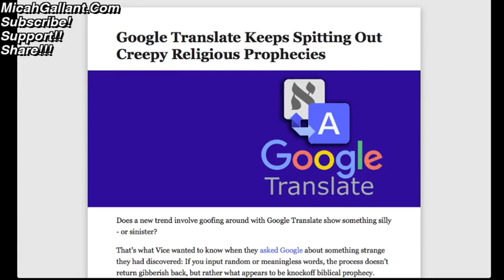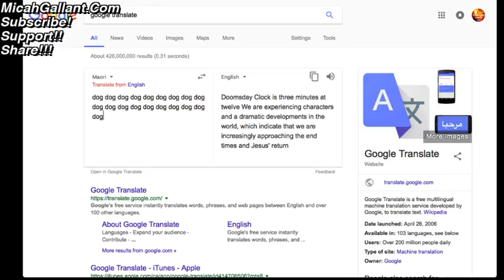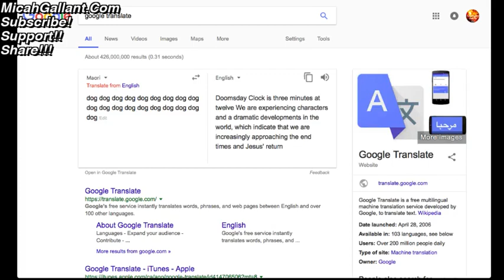DoomsDay Predicted by Google Translate? Check this one out :D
17 For God sent not his Son into the world to condemn the world; but that the world through him might be saved.

18 He that believeth on him is not condemned: but he that believeth not is condemned already, because he hath not believed in the name of the only begotten Son of God.

19 And this is the condemnation, that light is come into the world, and men loved darkness rather than light, because their deeds were evil.

20 For every one that doeth evil hateth the light, neither cometh to the light, lest his deeds should be reproved.

21 But he that doeth truth cometh to the light, that his deeds may be made manifest, that they are wrought in God.